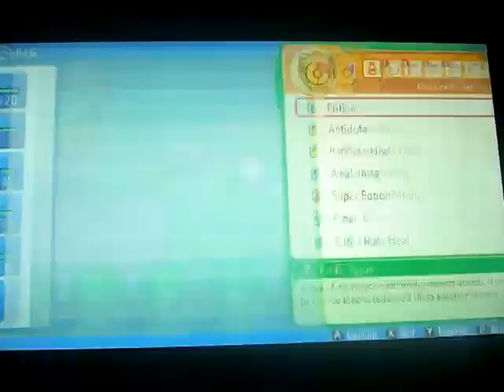Pokemon Shining Pearl version Nuzlocke challenge part 30: I thought I had more camera battery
Part 30 of my Nuzlocke challenge of Pokemon Shining Pearl version

Party: Pangea the Grotle
           Shinazugawa the Staravia
           Jimmy the Pachirisu
           Sifu the Meditite
           Alexander the Bronzor
           Egg the Egg

PC: Milly the Budew
       Amethyst the Geodude
       Greta the Magikarp
       Debby the Shellos
       Pavarotti the Krickitune
       Daggett the Bibarel

Deaths: Sanemi the Starly
               Penny the Buneary
               Angus the Buizel